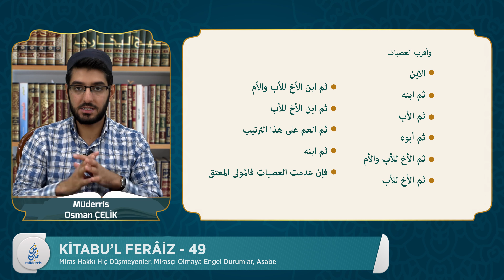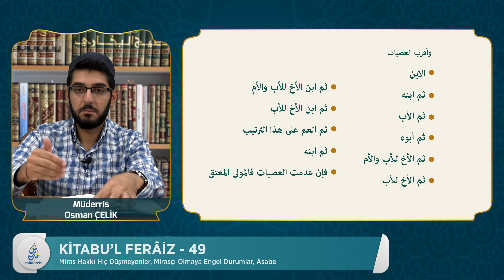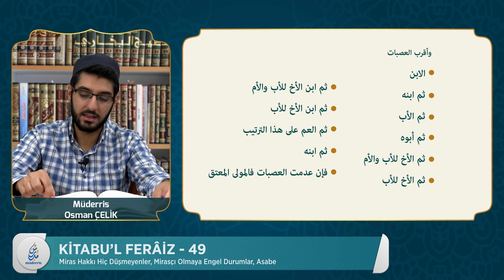ĞÂYETÜ'L İHTİSÂR (ŞAFİÎ FIKHI) - 49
Müderris Osman ÇELİK

Fıkıh 49. Dersimizde "Miras Hakkı Hiç Düşmeyenler, Mirasçı Olmaya Engel Durumlar, Asabe" konusunu işledik.

Ders Videomuzda Okuduğumuz Kitabı Aşağıdaki Linkten İndirerek Takip Edebilirsiniz.

Tuḥfetü’l-lebîb fî şerḥi’t-Taḳrîb - تحفة اللبيب في شرح التقريب   (PDF)

Kifâyetü’l-ahyâr fî ḥalli Ġāyeti’l-iḫtiṣâr - كفاية الأخيار في حل غاية الاختصار  (PDF)

El-İḳnâʿ fî ḥalli elfâẓi Ebî Şücâʿ - الإقناع في حل ألفاظ أبي شجاع   (PDF)

En Nihâye Şerhu'l Ğâyeti ve't Takrîb - النهاية شرح متن الغاية والتقريب  (PDF)

Et Tezhîb Fî Edilleti Metni’l Ğâyeti vet Takrib - التذهيب في أدلة متن الغاية والتقريب (PDF)

Fetḥu’l-Ḳarîbi’l-Mücîb Fî Şerḥi Elfâẓi’t-Taḳrîb (Veya El-Ḳavlü’l-Muḫtâr Fî Şerḥi Ġāyeti’l-İḫtiṣâr). - فتح القريب المجيب في شرح ألفاظ التقريب = القول المختار في شرح غاية الاختصار (PDF)

*Yorum, Beğeni ve Paylaşarak Kanalımıza Destek Olabilirsiniz!